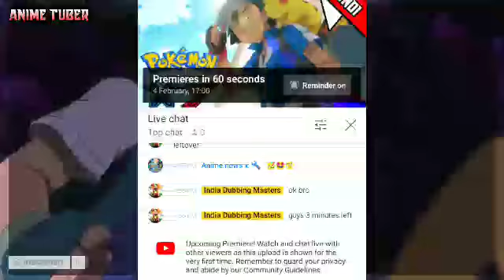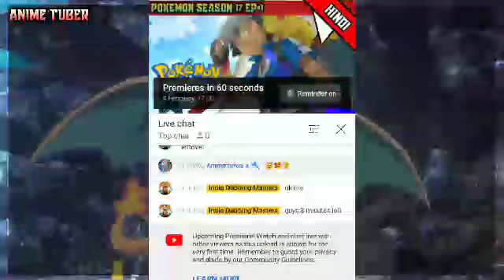!! New updates of anime !! Must watch 😀🤩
🔶Hello guys welcome back in my channel guys

must watch

🔷You can also contact with this

🔴Discord and twitter will comming soon

🔴Gmail will be coming soon______

🔵 Keep sharing and supporting 😀🤩 guys

Details

🔘Please do not support ok

🔶🔸 Anime Tuber 🔶🔸

You can ask any questions in comment

🔵I will make on anime videos

🔴 Anime
🔴 Pokemon
🔴 Naruto
🔴 Death note
🔴Idaten jump
🔴 Dragon Ball z
🔴 Shinchan
🔴 Doraemon
🔴 Beyblade seasons
🔴 Weekly schedule
🔴 Weekly anime news
🔴Theory
🔴 Prediction
🔴 Upcoming updates
🔴Live proof
🔴 Unknown facts etc.

And aslo supporting our friends channel

 🔵 Pokemon fans X
 🔵 Pokemon fans galaxy
 🔵 Anime news X

                   🔷🔶 Notice 🔶🔷

⚫If you want any collaboration between the videos and if you want any updates you can tell me by the way of Instagram

⚫And keep supporting our Instagram channel and complete the traget of 100k followers

This video  not for adults and this video is all ways available for every adults and childrens also and don't forget to subscribe our channel and become a part of our anime channel we will discuss about anime etc and keep supporting our channel guys and watch the video till end and complete the traget guys I will know I will support guys

🔵 Information

🔴Do not call on Instagram guys but comment me ok I will reply guys
🔴If video is some what wrong you can tell me in comment section
🔴If it is copyright tell me ok
🔴 Don't unsubscribe guys

⬛⬛⬛◾◾ Keep sharing this videos guys

Thanks for working with us guys 🔻🔻🔻🔺🔺🔺

🔴Pokémon[a] (English: /ˈpoʊkɪˌmɒn, -ki-, -keɪ-/),[1][2][3] also known as Pocket Monsters[b] in Japan, is a Japanese media franchise managed by the Pokémon Company, a company founded by Nintendo, Game Freak, and Creatures with shares divided between the companies.[4] The franchise copyright and Japanese trademark

⚫Pokémon
International Pokémon logo.svg
Logo of Pokémon for its international releases; Pokémon is short for the original Japanese title of Pocket Monsters
Created by
Satoshi Tajiri
Ken Sugimori
Original work
Pocket Monsters Red and Green (1996)
Owned by
Nintendo
Creatures
Game Freak
The Pokémon Company
Print publications
Short stories
Pokémon Junior
Comics
See list of Pokémon manga
Films and television
Film(s)
See list of Pokémon films
Short film(s)
Various Pikachu shorts
Animated series
Pokémon (anime) (1997–present)
Pokémon Chronicles (2006)
Television special(s)
Mewtwo Returns (2000)
The Legend of Thunder (2001)
The Mastermind of Mirage Pokémon (2006)
Television film(s)
Pokémon Origins (2013)
Theatrical presentations
Musical(s)
Pokémon Live! (2000)

🔘(Tobu hope MP3 )

Music name title background music back ground theme _____. Credit to AnimeTuber

Background music = toopu hope
Intro name =pokemon games intro
Pokemon title = poketuber
pokemon png images and videos = credit to shopro 🔺🔺🔺🔺🔻🔻🔻

🔴Big thanks to YouTube company

🔴______________ 👉👉👉👉👉👉 please make sure